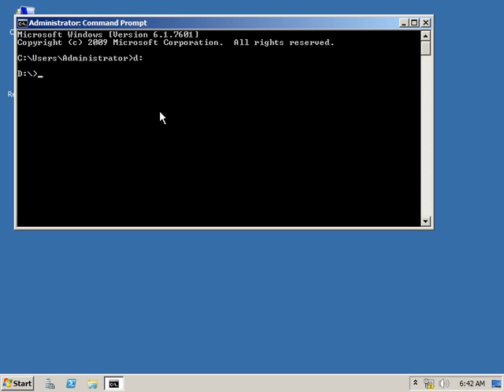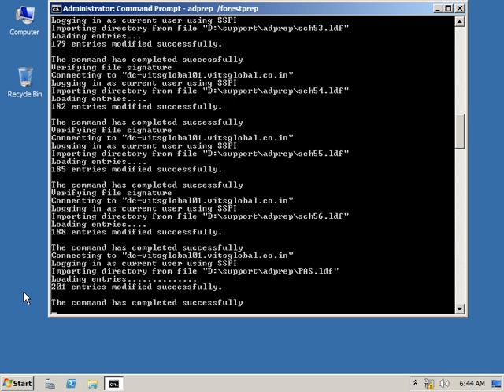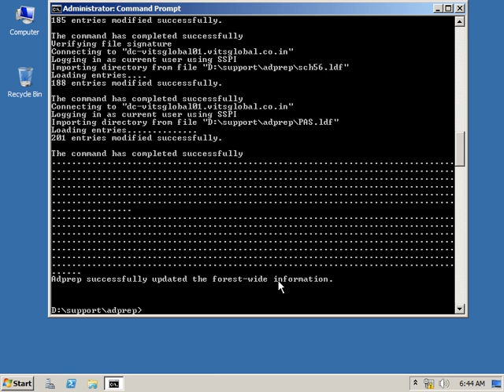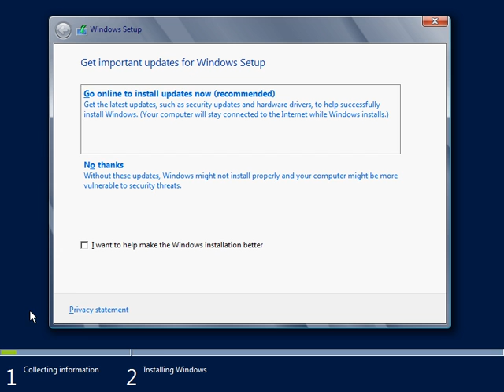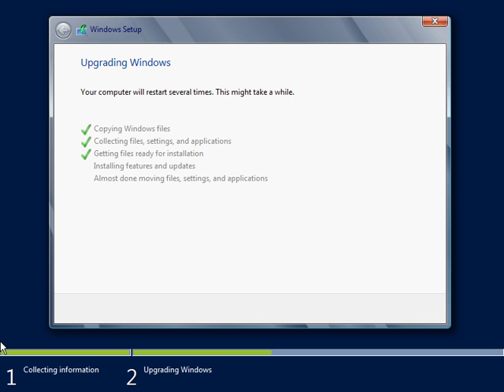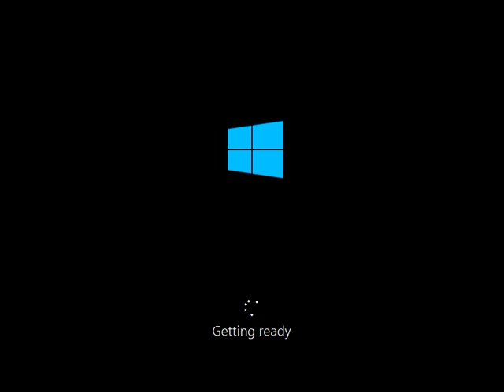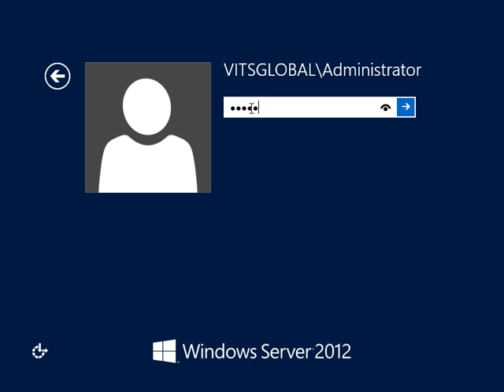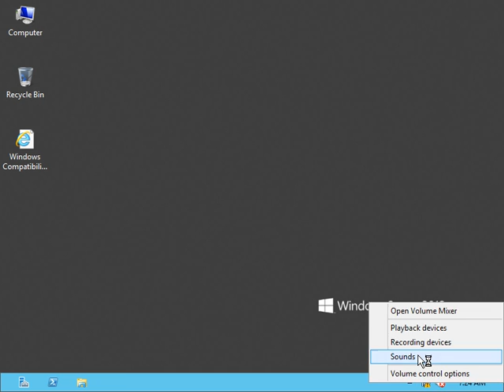Up-Gradation Windows Server 2008 R2 to Windows Server 2012